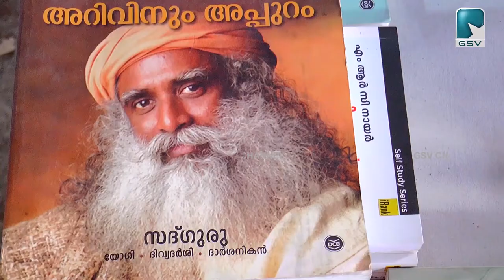ഡിസി ബുക്സിന്റെ പുസ്തകോത്സവം ആരംഭിച്ചു